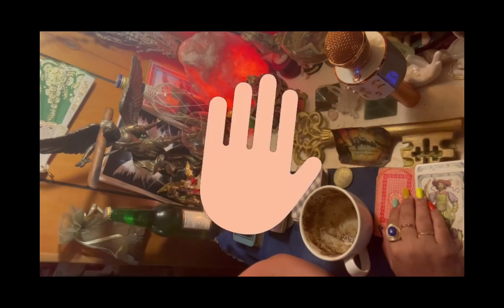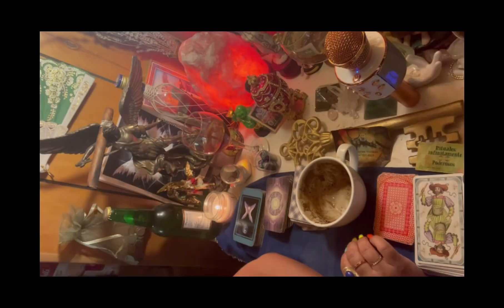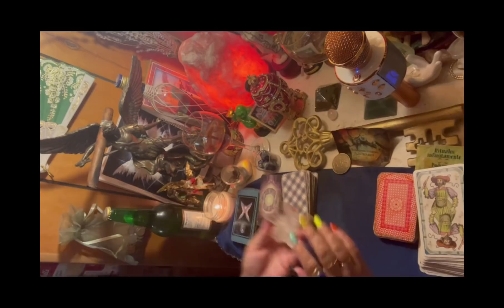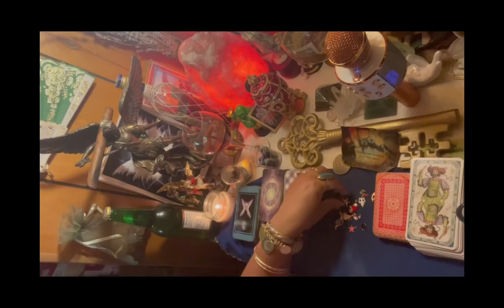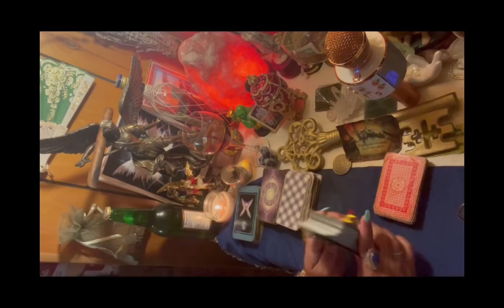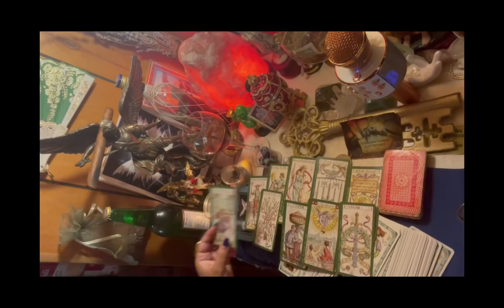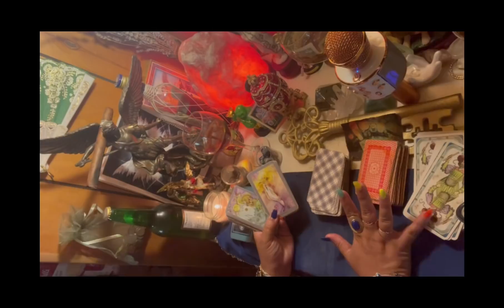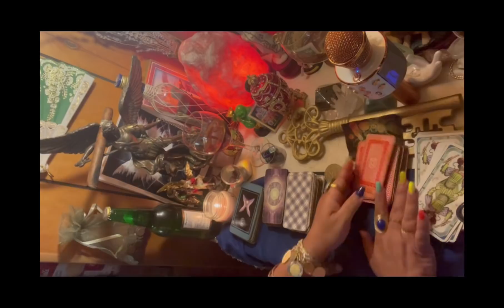Escorpio ♏️ lectura del café ☕️ +🔮+🔑 recibes Justicia divina ⚖️ tus enemigos tiemblan 🔥6-13 jun